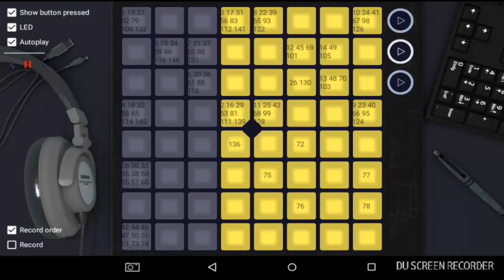MOTi - Pull Up (Edit rMx) Unipad Cover + Link Download